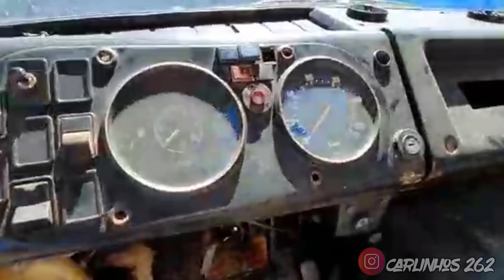PROJETO DO GASPARZINHO!!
MF PERSONALIZAÇÃO